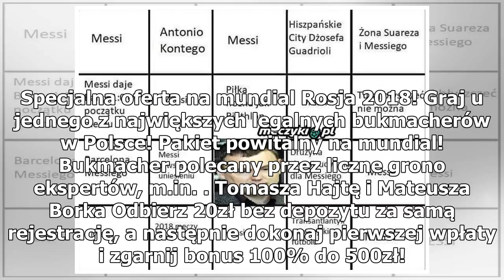Trzeciak w formie